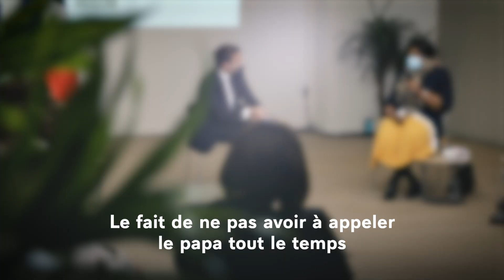Stop aux pensions alimentaires impayées !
C’était un engagement à la suite du grand débat national et désormais une réalité : depuis le 1er janvier, les pensions alimentaires peuvent être versées directement par la CAF, pour soulager les parents séparés face aux risques d’impayés.